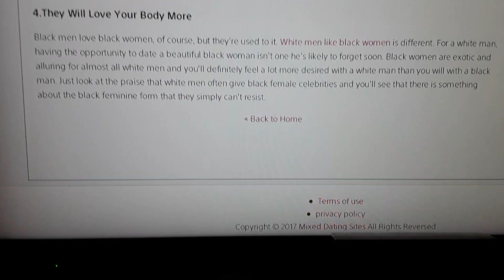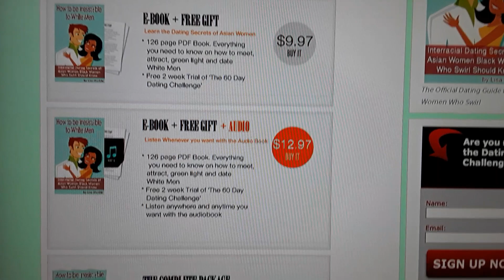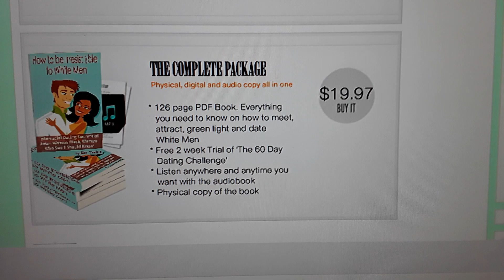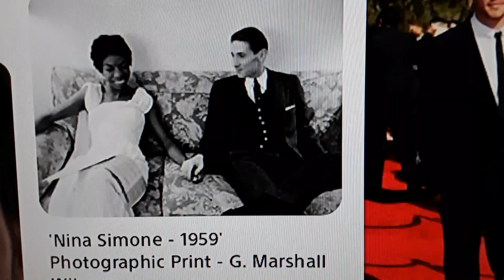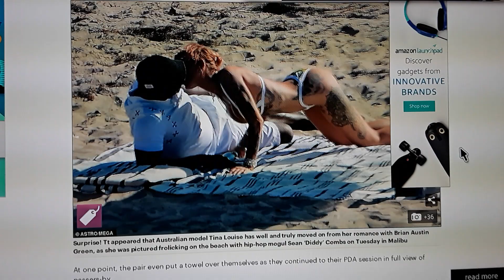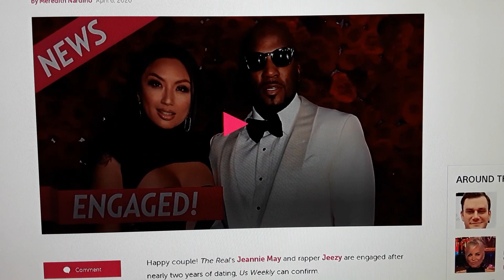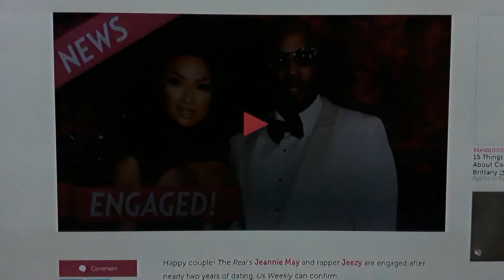SWIRLING BLACK MEN ARE MY ENEMY